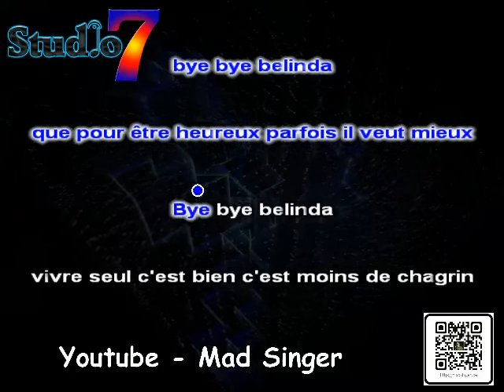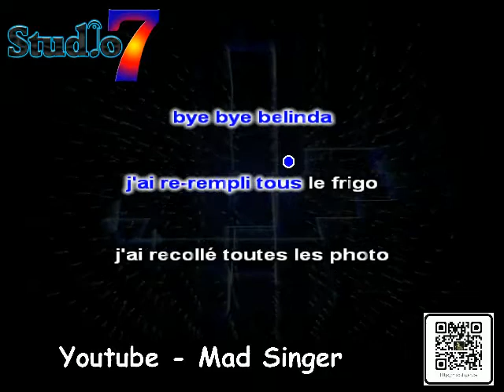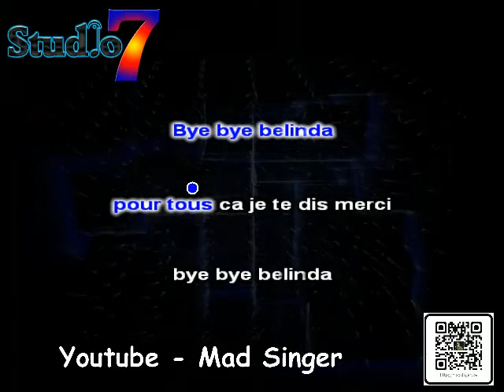bye bye belinda - karaoke